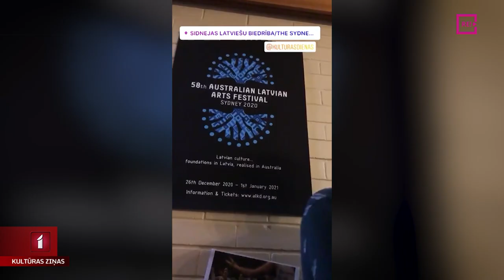Jauniešu koris “Balsis” prestižajā Sidnejas festivālā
Šorīt agri no rīta Sidnejā ieradies jauniešu koris “Balsis” ar tā māksliniecisko vadītāju Intu Teterovski priekšgalā, lai piedalītos lielākajā un prestižākajā mākslu festivālā Austrālijā. Koris Austrālijā koncertē jau trešo reizi, un gandrīz mēnesi ilgā koncerttūre ir gana intensīva – uzstāšanās vairākas pilsētās ar dažādām koncertprogrammām, un paralēli tam “balsinieki” meistarklasēs palīdz Austrālijas latviešiem apgūt gaidāmo Dziesmu svētku repertuāru. Pāri trejdeviņiem okeāniem ar kora māksliniecisko vadītāju šodien sazinājās Zane Brikmane.